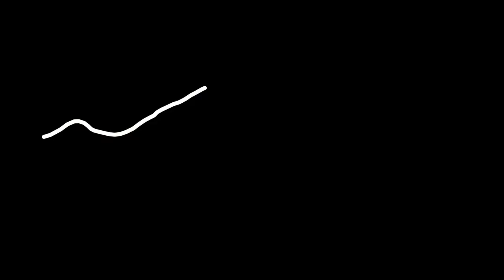Open2view AU - ID# 711149 - 11/198 Byangum Road, Murwillumbah